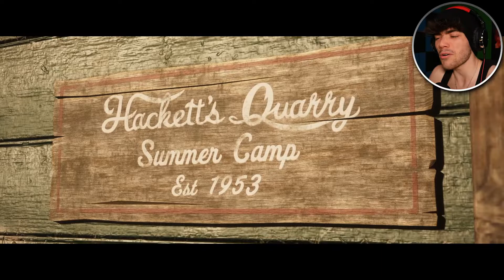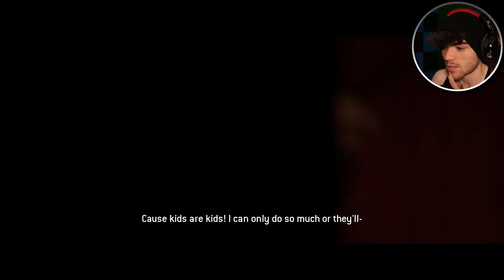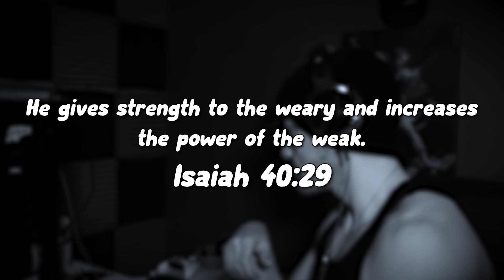THIS SUMMER CAMP IS HIDING A DARK SECRET [The Quarry - Part 2]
THIS SUMMER CAMP IS HIDING A DARK SECRET AND I'M GOING TO GET TO THE BOTTOM OF IT!

Thank you guys so much for watching the video, Stay Holy!

Verse of the Day:
He gives strength to the weary and increases the power of the weak.
   - Isaiah 40:29

*LINKS*

*CREDITS*

*MUSIC*

"My command is this: Love each other as I have loved you." - John 15:12